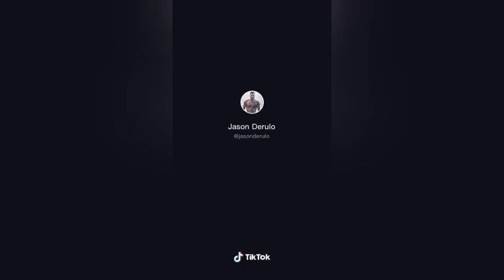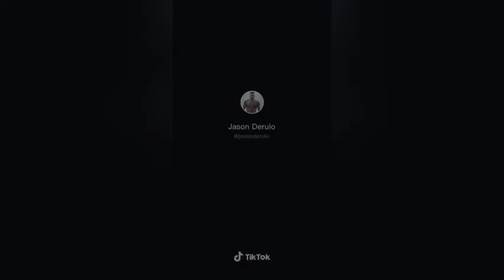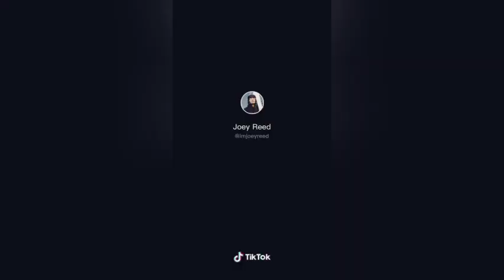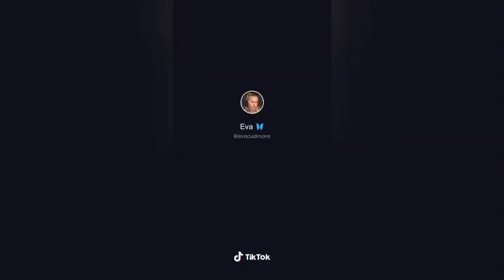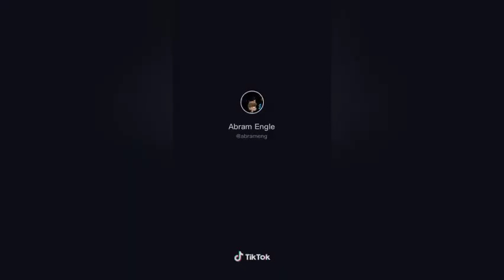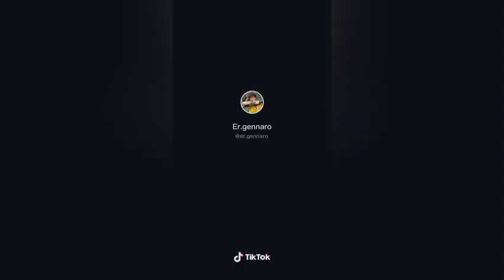CAN WE JUST MAKE LOVE TIKTOK COMPILATION| JASON DERULO×NUKA =LOVE NOT WAR TIKTOK COMPILATION